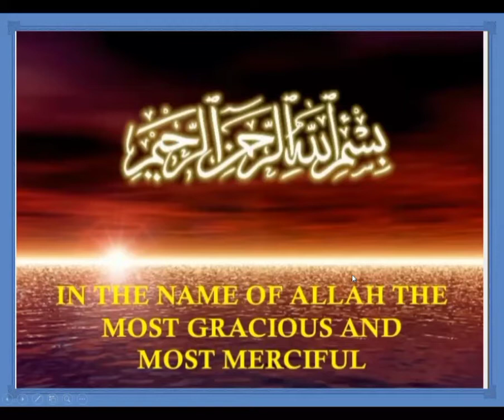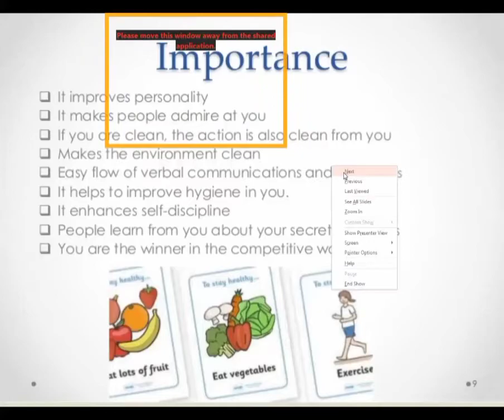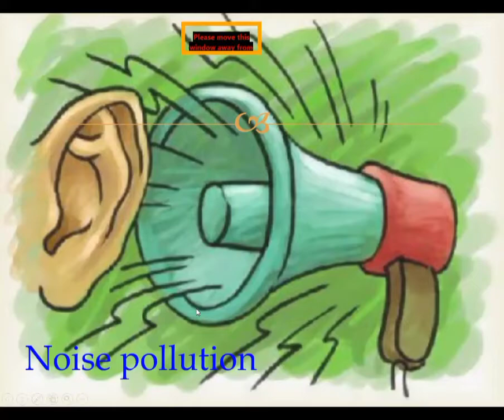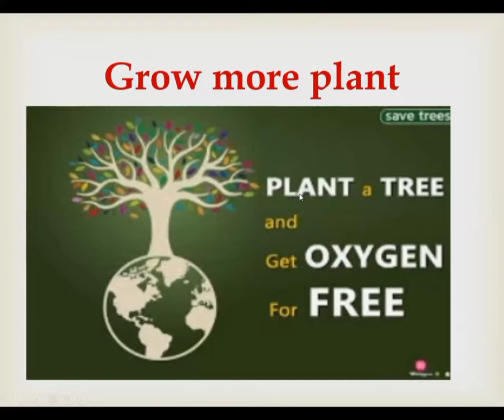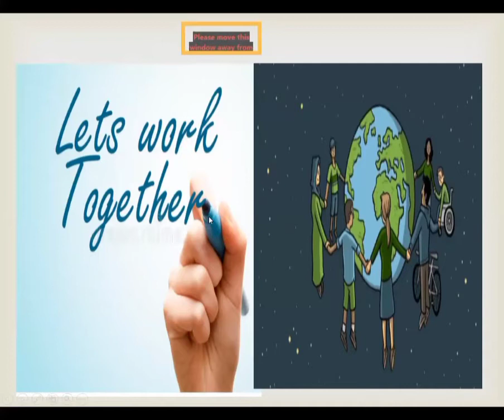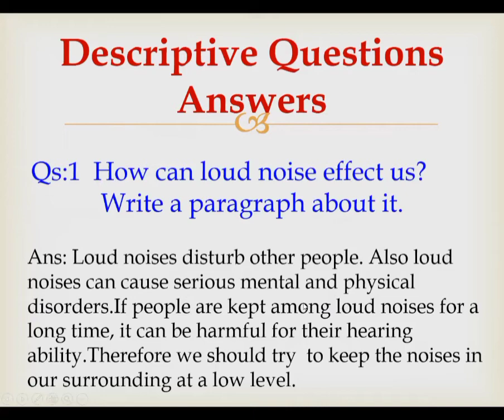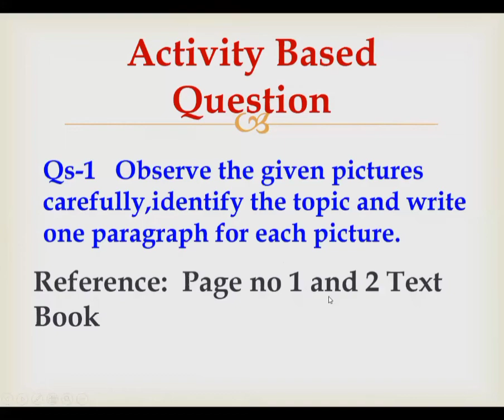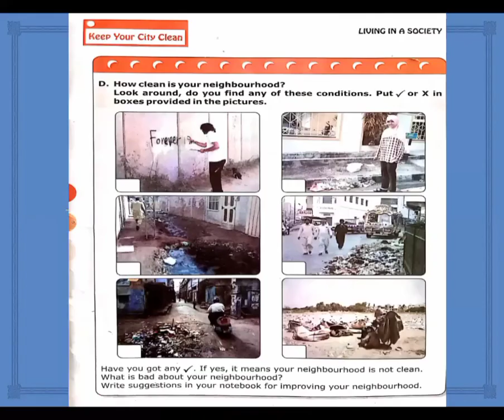Social studies class 4, Day 3/ Week 2 (2nd June 2021)